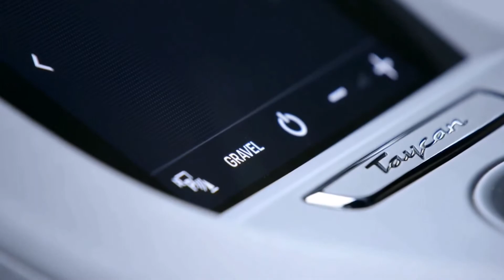2022 Porsche Taycan Cross Turismo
If you wanted to tear down a dirt road in the Cross Turismo, there is a Gravel driving mode, where the Taycan's stability control systems are backed off a bit and the computers try to equalize the speed of all four wheels, acting as a sort of virtual differential lock. Gravel mode also raises the suspension 0.39 inch higher than the normal modes do. Opt for the "off-road design pack," however, and the Cross Turismo's standard right height becomes that 0.39-inch-taller figure.

As if that weren't enough adjustability, you can also slam the Cross Turismo into the pavement and bring it in line with the ride height of the standard Taycan. Interestingly, lowering the car is used for both the most restrained and the most aggressive modes. Both Range mode and Sport Plus will lower the Taycan for the sake of both better aerodynamics (and better handling if you're looking to dice up a twisty bit of mountain road).

Instead of leading with the top-dog Turbo S trim (as it did with the Taycan sedan), Porsche is offering four different Taycan Cross Turismo variants right out of the gate. That means, yes, there is a Taycan Cross Turismo Turbo S atop the lineup, along with a non-S Turbo, a 4S, and the basic 4. Unlike in the Taycan sedan, there is no strictly rear-wheel-drive option.

Though the Taycan Cross Turismo hasn't been rated by the EPA just yet, the powertrains (the batteries, the motors, the 800-volt architecture, and the two-speed gearbox) all carry over from the Taycan sedan. As a result, Porsche expects driving range figures for the Cross Turismo to be similar across both body styles. The wagon may suffer only a marginal range penalty because of its extra mass.

👉What are your thoughts on the 2022 Porsche Taycan Cross Turismo: Off-Road Drive & Design !?

want to make money online without showing your face?
Here is a course to help you out.